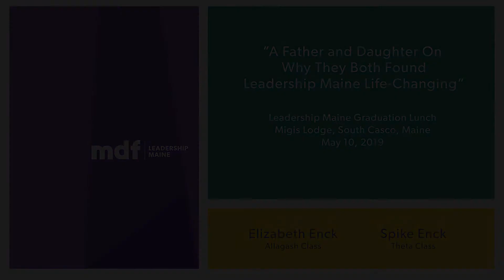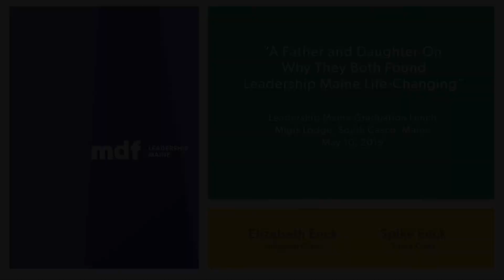A Father and Daughter Share Why Leadership Maine Is Life-Changing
Elizabeth and Spike Enck, a daughter and father who graduated from Leadership Maine 18 years apart, share why the program is life-changing and offers unique ways to help lead economic improvement in Maine.